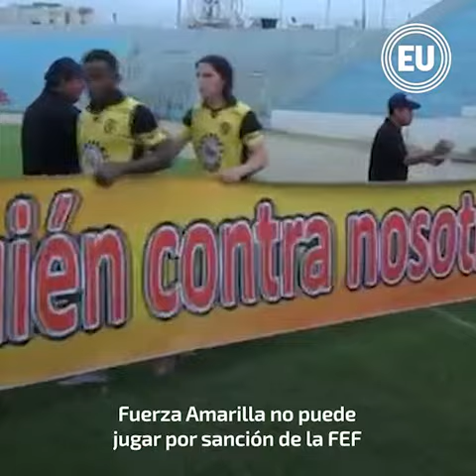El 1 de mayo circularán billetes de $2 en Ecuador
El próximo 1 de mayo circularán en Ecuador billetes de $2, anunció el Banco Central. Esta y otras noticias en nuestra cápsula informativa Al día en 60 segundos.